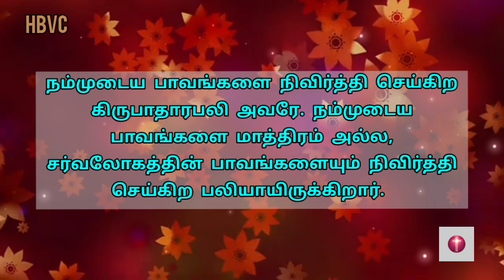Holy Bible Verse Channel ||இன்றைய வசனம் ||Today Bible Verse||14/04/2022🙏🙏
Musician: @iksonmusic